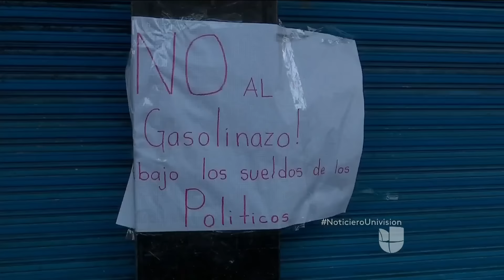Se intensifican los saqueos en México bajo el pretexto del alza en los costos de la gasolina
En diversos puntos de la capital mexicana se presentaron actos vandálicos realizados por grupos de hombres encapuchados. Los comercios han visto afectada su rutina y sus ganancias por el fenómeno social. Hay denuncias ciudadanas no confirmadas de personas fallecidas a causa del enfrentamiento entre fuerzas del orden y saqueadores.